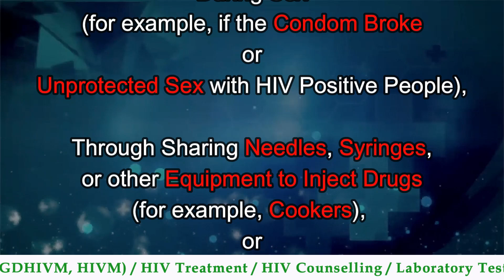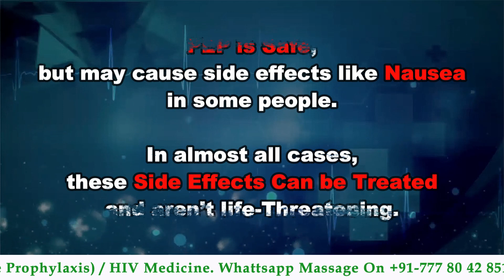Understanding PEP: Your Guide to Post-Exposure HIV Prevention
In this comprehensive video, we demystify PEP (Post-Exposure Prophylaxis), a critical tool in HIV prevention. Discover everything you need to know about PEP, from its importance in emergency situations to its effectiveness when started within 72 hours of potential HIV exposure. We delve into the mechanics of how PEP works, its success rates, and address common concerns about potential side effects. Whether you're a healthcare professional, someone at risk of HIV exposure, or simply seeking knowledge about HIV prevention strategies, this video equips you with essential information to make informed decisions and promote safer practices. Join us to understand PEP's role in safeguarding against HIV transmission and empowering individuals with the knowledge to protect themselves and others.

0:00 What is PEP ?
0:08 PEP Must Be Started Within 72 Hours of Possible Exposure to HIV
0:52 PEP is for Emergency Situations
1:20 How well does PEP work ?
1:43 Are there any side effects ?

Regards.

For
Onine HIV AIDS consultation
Treatment
Counselling
Laboratory Test

Courtesy : Source of this information is Centers for Disease Control and Prevention

Here are some authentic websites for HIV information:
1. The World Health Organization (WHO)
2. Centers for Disease Control and Prevention (CDC)